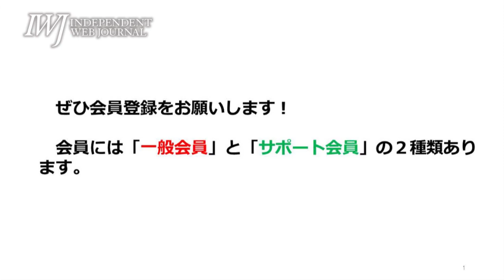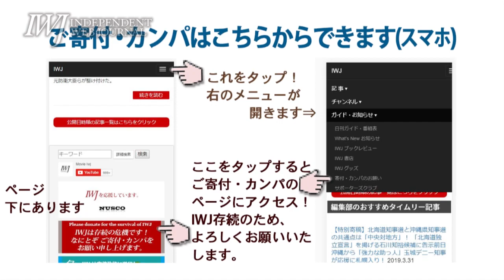丸川珠代 東京オリンピック・パラリンピック大臣定例記者会見 2021.6.8～ 丸川珠代五輪相がIWJの質問に狼狽!?「現時点で明確に参加や不参加を表明している国・地域がない」に対して「母数は？」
収録日 2021年6月8日（火）

丸川珠代五輪相がIWJの質問に狼狽!? わざわざ質問を遮り、「現時点で明確に参加や不参加を表明している国・地域がない」という指摘に対して「母数は？」とトンチンカンな反応！～6.8丸川珠代 東京オリンピック・パラリンピック大臣定例記者会見 2021.6.8

　2021年6月8日（火）、午前9時20分頃より、東京都永田町の内閣府本部庁舎にて、丸川珠代 東京オリンピック・パラリンピック大臣の定例記者会見が行われた。

　冒頭、丸川大臣より、本日の閣議終了後に開催された「新型コロナに影響を受けた非正規雇用労働者等に対する緊急対策閣僚会議」について、以下のとおり報告があった。

　丸川大臣「その会議の中で、男女共同参画担当大臣として、『新型コロナの感染が続く中で、非正規雇用の多い女性が、職場や社会とのつながりを失くし、家庭以外の居場所を失っていることなどを背景に、配偶者暴力や性犯罪・性暴力の相談が増加し、昨年度の件数はそれぞれ、コロナ前の1.6倍、1.2倍となるなど、深刻化している。

　相談支援体制の強化が求められており、近く取りまとめる女性活躍・男女共同参画重点方針2021においても、柱のひとつを、『コロナ対策の中心に女性を』としており、女性デジタル人材育成の推進、ひとり親に対する職業訓練など、女性の就業サポートをしっかり盛り込んでいくことについて申し上げた。引き続き、支援を必要とする女性が誰一人、取り残されることのないように、とりくみを強化して参ります」

　続く各社記者と丸川大臣の質疑応答で、IWJ記者は次のように質問した。

　IWJ記者「6月5日付けの英国のフィナンシャルタイムスで、五輪スポンサーの一部が、水面下で大会を9月か10月に延期することを提案したと報じています。

　また、立憲民主党の有田芳生（よしふ）議員が、オリンピックの参加国について『現時点で明確に参加や不参加を表明している国・地域はありません』とツイートしています。

　スポンサーからの延期提案…（ここで内閣府担当官からの『大きな声で！』の声で遮られる）」

　丸川大臣「ごめんなさい、その、参加・不参加を表明している国がないというのは、母体、というか母数は何ですか？」

　IWJ記者「母数？」

　丸川大臣「母数というか、その、何の中で…」

　IWJ記者「有田議員が、問い合わせをして、現時点で、明確に参加・不参加を表明している、オリンピックに、国・地域はない、とツイートしているのですが、スポンサーからの延期提案や、有田議員からの話のとおり、参加を公式に表明した国が現時点でゼロということは、それぞれ事実でしょうか？ 確認させてください。また、事実である場合、1ヶ月後に五輪開催は不可能に思えますが、丸川大臣のお考えをお聞かせください」

　丸川大臣「はい。まずですね、組織委員会は少なくとも、そういう話は聞いておりません、とおっしゃっています。最終的に、延期はかなり難しいというのが、私の今の実感でございまして、一番は、あの、かなりの…毎日ご紹介していますが、事前キャンプ等も具体的に話がつめられているところでして、追加的に会場の確保、あるいは宿泊先の確保等考えますと、非常に難しいのではないかと考えております」

　丸川大臣による冒頭報告、および大臣と各社記者の質疑応答の一部始終については、全編動画にて、ご確認いただきたい。